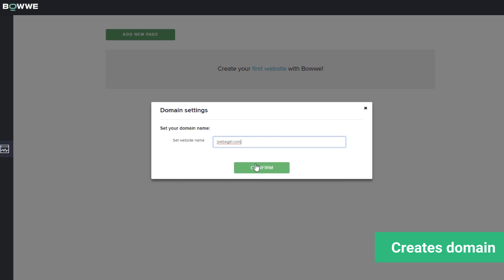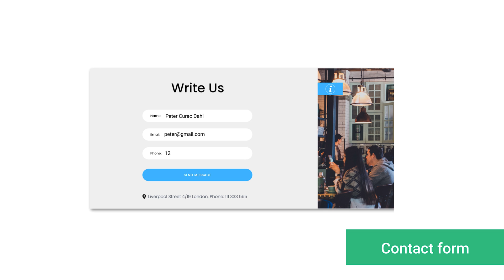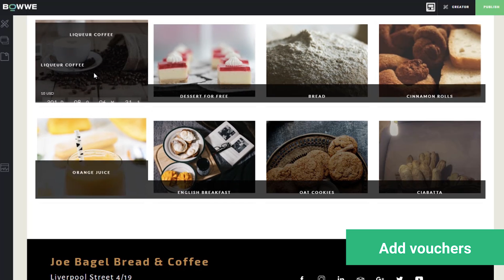👉 BOWWE - Build business online with the power of AI 📈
Bowwe.com let you design your website in less time that's needed to make a good cup of coffee. :)

BOWWE is the best solution for small and medium-size businesses. Unique combination of website builder, apps and marketing tools increases entrepreneurs’ profits. We are to make the companies grow!

This video will also be of interest to people searching for:

Website builder
Website builders
Free website builder
Free website builders
Best website builder
Best online website builder
Online website builder
Website for small business
Affоrdаblе оnlіnе wеbѕіtе builder